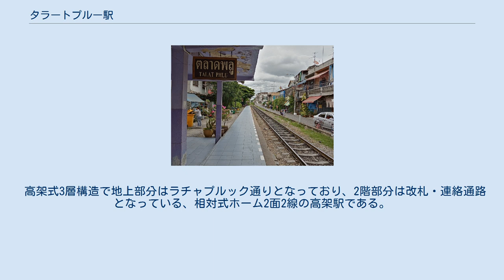タラートプルー駅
バンコク・スカイトレインの駅
タラートプルー駅（タラートプルーえき、タイ語 : สถานีตลาดพลู）は、タイ王国のバンコク都トンブリー区にある、タイ国有鉄道メークローン線及びバンコク・スカイトレイン シーロム線の駅である。
 同じ駅名を付けられているが、2つの駅は1kmほど離れており、徒歩移動の場合は15分程度かかる。
 タイ国有鉄道・メークローン線は、民営鉄道（私鉄）として開業した歴史を持ち、現在の当駅付近を含む東側区間のクローンサーン - マハーチャイ間（マハーチャイ線）が1905年1月4日にターチーン鉄道として、西側区間のバーンレーム - メークローン間が1907年7月12日にメークローン鉄道として、それぞれ開通している。
 かつては電化され電車も運行されていたが、現在では気動車のみによる運行形態である。
内燃化後もマハーチャイ線区間については運行本数も多く、時間帯により最短30分間隔での列車運行が行われている。
 単式1面1線の地上駅である。
 2013年2月14日に、シーロム線がポーニミット駅より当駅まで路線延長され、それにともない終着駅として開業した。
開業後約10ヶ月間は終着駅であったが同年12月5日にバーンワー駅まで延伸開業したことにより中間駅となった 。
なお、当駅開業日から2014年1月5日までの約11ヶ月間、ウォンウィアン・ヤイ駅 - バーンワー駅の区間は無料であったが2014年1月6日よりサパーンタークシン駅 - バーンワー駅は乗車距離に関係なく10バーツ（約30円）均一となった。
この区間以外の駅より乗車の際にはサパーンタークシン駅までの運賃に加えて10バーツが徴収される。
 高架式3層構造で地上部分はラチャプルック通りとなっており、2階部分は改札・連絡通路となっている、相対式ホーム2面2線の高架駅である。